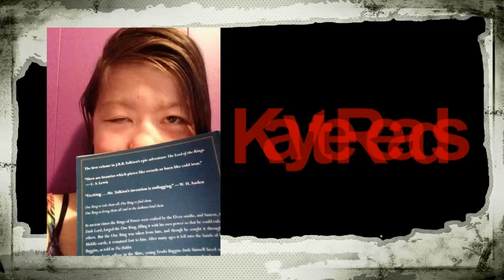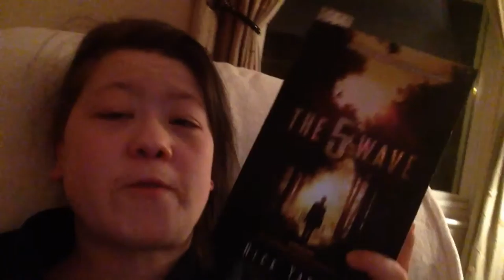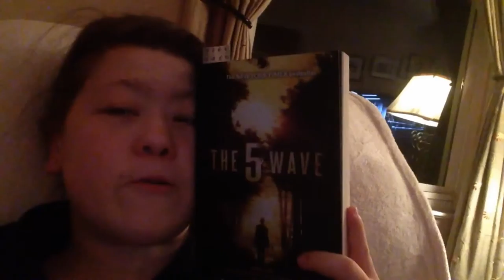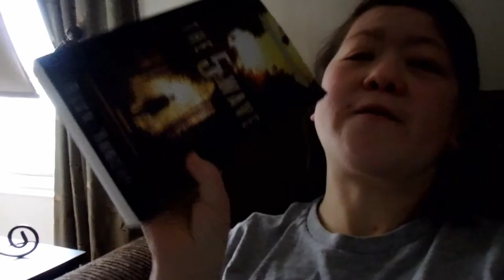Weekend Review December 21